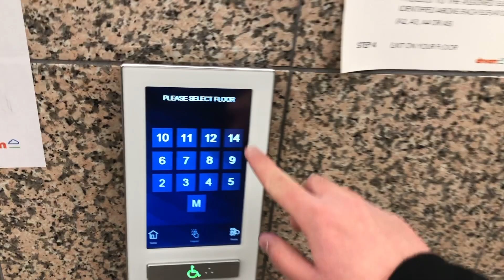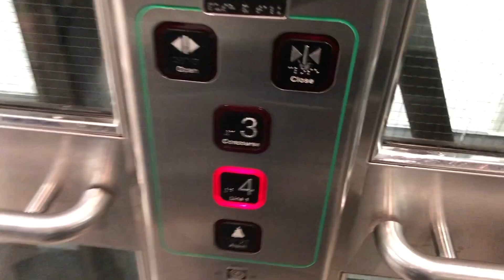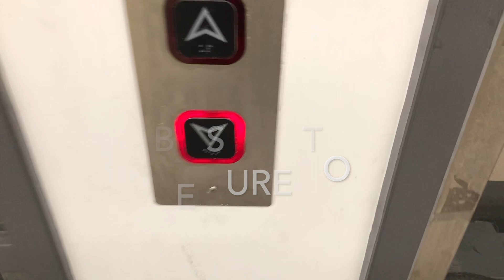Northern Hydraulic Elevator at The Finch TTC Subway Station in North York ON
TTC = Toronto Transit Commission

This is the platform elevator at The Finch TTC Subway Station in North York , A Suburb of Toronto.

It is a standardized TTC Subway Station Elevator with Dewhurst US85EN Fixtures , an all glass cab & a custom analog floor indicator. I Didn't do my cab view on this elevator since it looks like almost every other TTC Subway Elevator in Toronto. There are more elevators at this station however because I was in a bit of a hurry, I only filmed this one, When I do come back to Toronto. I Will film the other elevators at this station. This elevator is a bit noisy but it runs alright. This elevator is not original to the station, It was installed in 1999 as part of the TTC's Easier Access Program. Finch Station opened in 1974, When the Yonge-University-Spadina Line (Line 1) was extended from York Mills Station to Finch Station, This station is one of the current terminals of The Yonge-University-Spadina Line (Line 1)

Technical Specs
Manufacture Northern
Type Hydraulic
Emergency Communication: Alarm and Hands-Free Emergency Phone Built Into Control Panel.
Quantity 1
Floors Served 2 (3 To 4)

Video Info
Video Location 5600 Yonge Street , North York ON
Date of Recording November 24th 2022